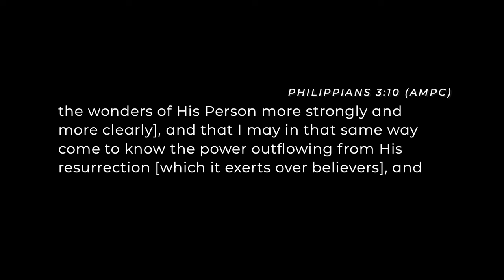Pastor Nikki Deaton || The Good News Of The Kingdom || Midweek Service || 02.21.24